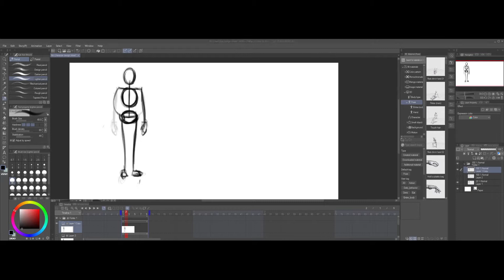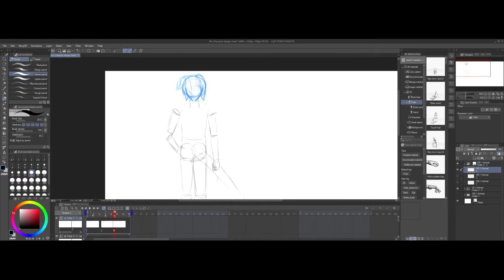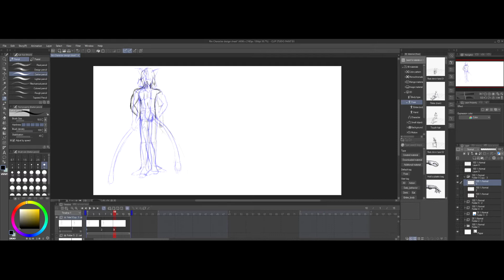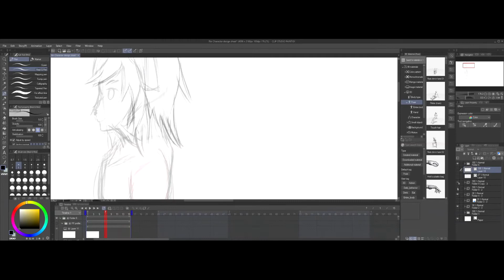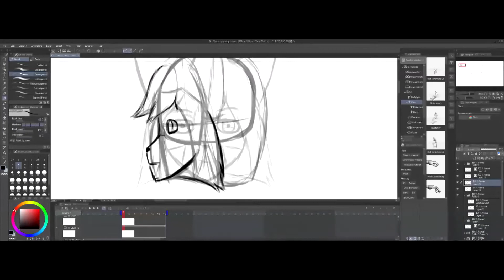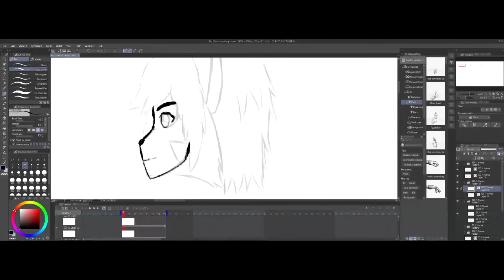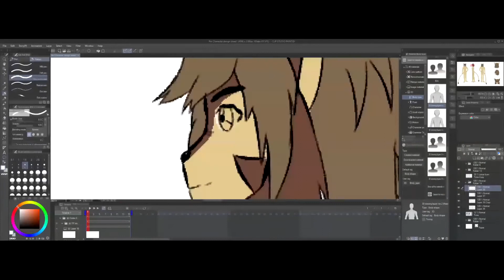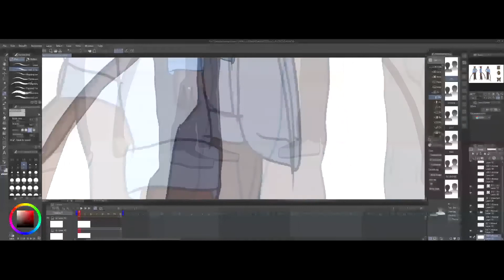Character Design Timelapse | Rin Kosso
A Timelapse of a Character design of my first character, named Rin Kosso, for my anime project called "ANTROPOS"